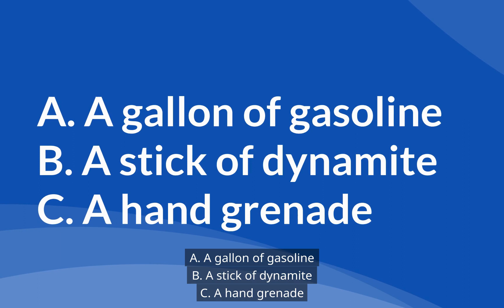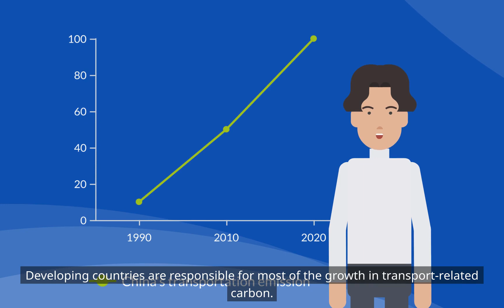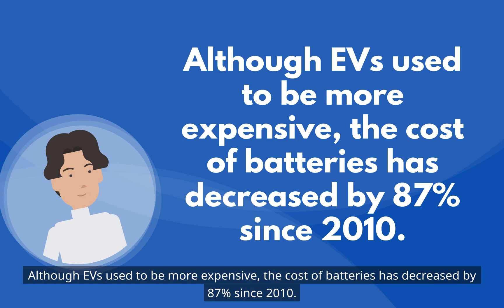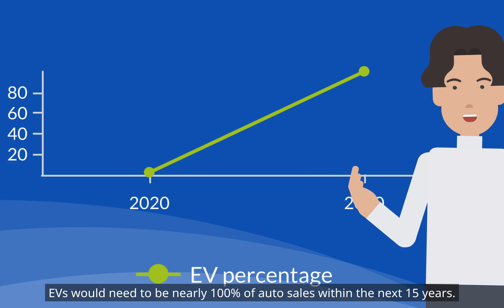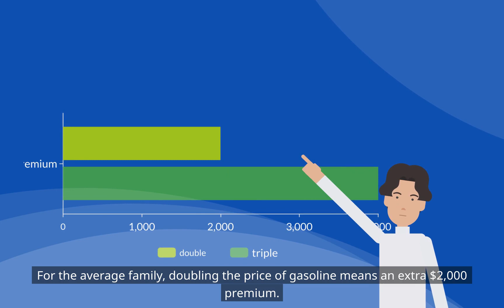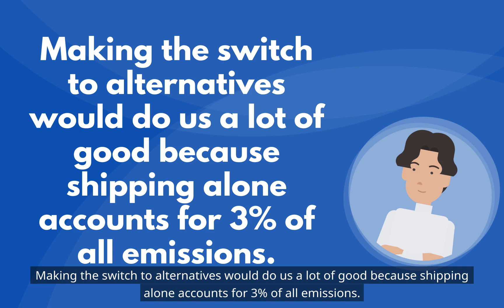Best ESG book: How to Avoid a Climate Disaster by Bill Gates - How We Get Around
The Impact of Fossil Fuels on Transportation
Reducing Emissions from Passenger Cars
The Pros and Cons
Exploring Alternative Fuels
The Impact of EV on Consumers
Why Electrifying Heavy-Duty Vehicles is Not Practical